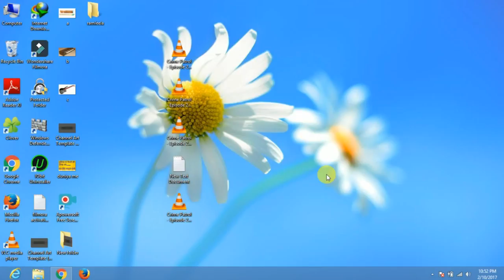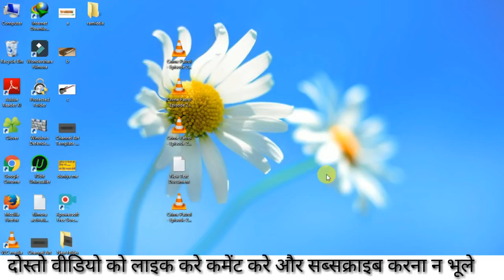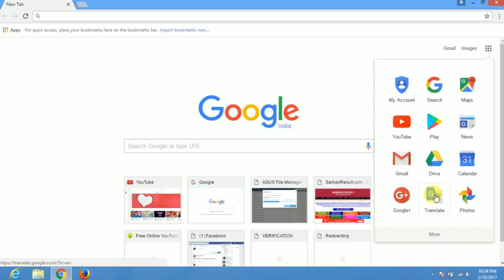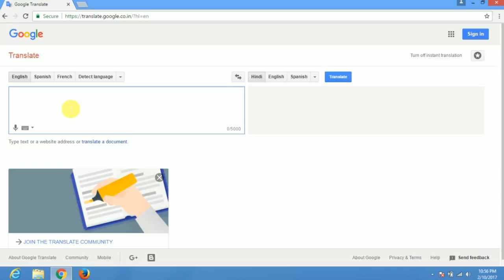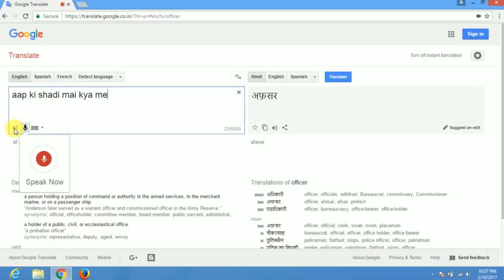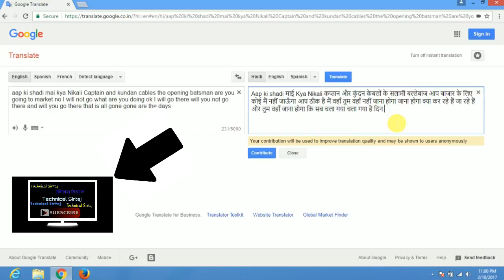How to translate English to Hindi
Hello doston
aaj ke is video me aap janenge ki aap kisi bhi language me bol ke kaise type karten hain,,,, aap english se hindi me aur hindi se english me turant translate kaise kar sakte hain.
G han dosto..
for ex.. agar aapko kisi english line ka matlab samjh me nahi aata hai,, to aap us english paragraph ko bol ke uski hindi meening kya hai nikal sakten hain. usi tarah aap kisi hindi waqy ka english matalab kya hai use bhi nikal sakten hain,,,,,

kisi bhi language ko translate kar sakten hain.

Hello Dosto.
                  sabse pahle to aapka bahut bahut welcome hai hamare is
channel par. Doston yah channel khaskar ke technical youtube channel
hai..Is channel par aapko Dher sari jankari wali videos milengi...Doston is
Channel par aapko technical videos jaise Mobile, Internet,Social media,
milenge.
dhek sakte hain.

any other language translation